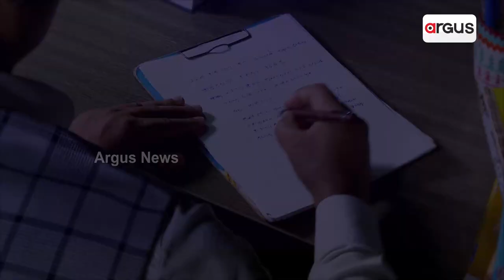Will Speak On 4 Key Issues Soon: Bhartruhari Mahtab On His absence from BJD Foundation Day Event